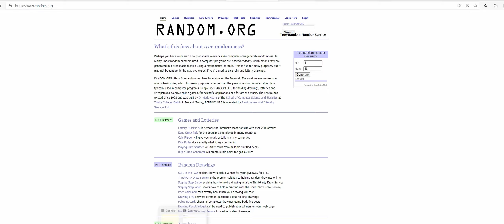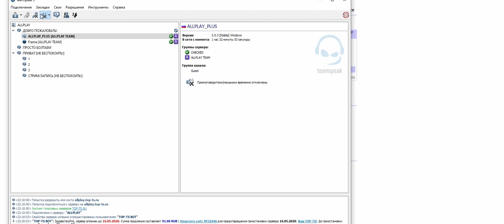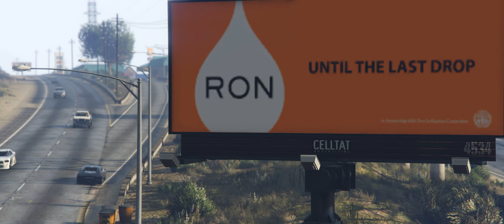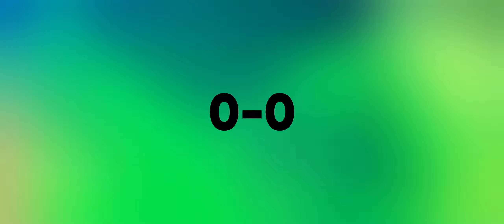RANDOM8 | Первый Эпизод | "НЕРЕАЛЬНАЯ СКОРОСТЬ, НЕРЕАЛЬНОЕ ВЕЗЕНИЕ!"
0:00 - Знакомьтесь, RANDOM РЕШАЕТ
3:09 - Переходим на RANDOM.ORG (Получаем машины)
5:10 - Начинаем "ШАШКИ"
6:36 - "ИНТУИЦИЯ" (Угадываем машины)
9:00 - ВРЕМЯ ВСТРЕЧИ
11:11 - "ШАШКИ"